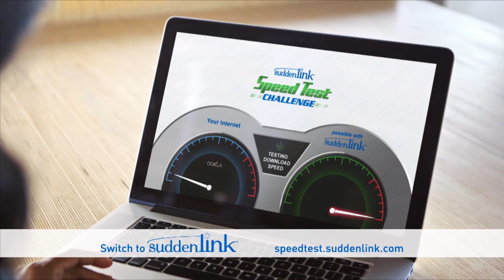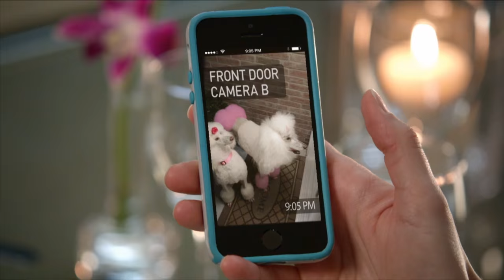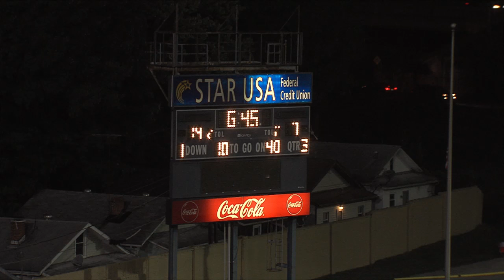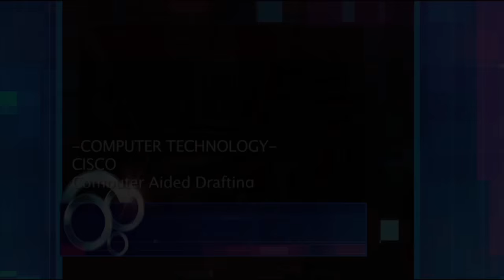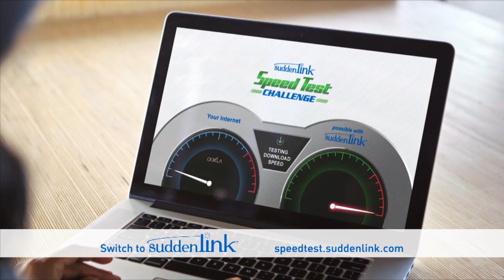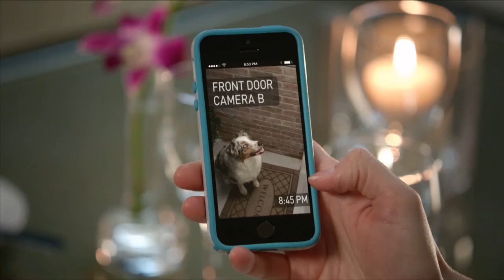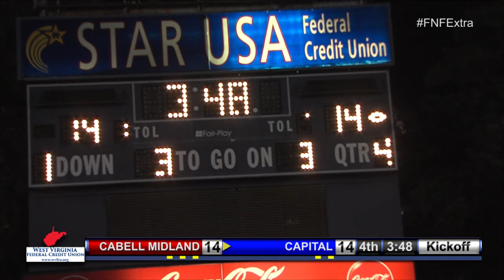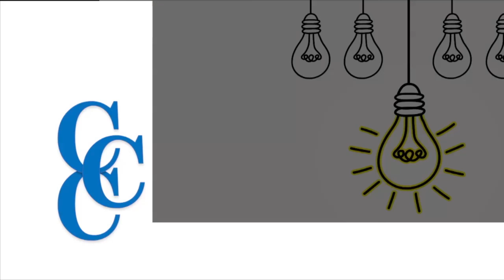Cabell Midland v Capital - WV High School 9-11-15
The Cabell Midland Knights take on the Capital Cougers in a battle of West Virginia class AAA powerhouses. Recorded on September 11, 2015.